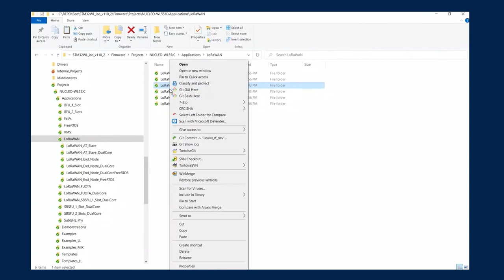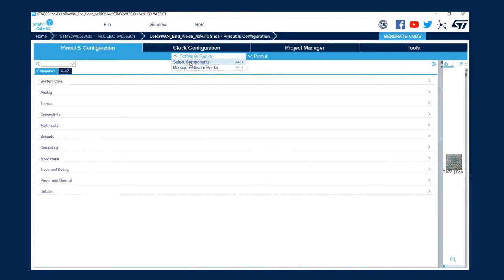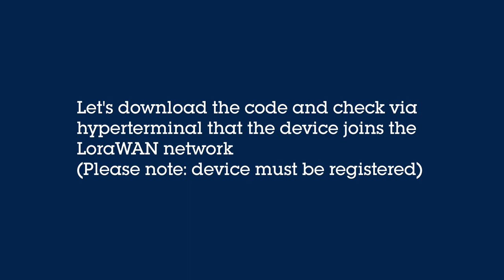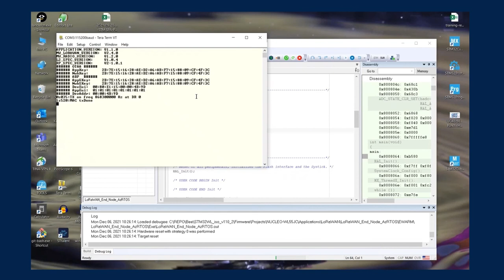STM32WL - How to port an existing RF application on Azure ThreadX RTOS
In order to replicate the tutorial instructions in your environment, please ensure you have loaded STM32CubeMX with the X-CUBE-AZRTOS-WL.pack
•   Use the shortcut Alt-U or click on the following menu on STM32CubeMX toolbar:
  Help - Manage embedded software packages
•   Then select
  STMicroelectronics panel - enable X-CUBE-AZRTOS-WL

In addition to that, depending on your STM32CubeMX Project Manager settings, you may need to copy manually the ThreadX middleware in the \Middleware\ST\ directory of your firmware package for the compilation to be successful.